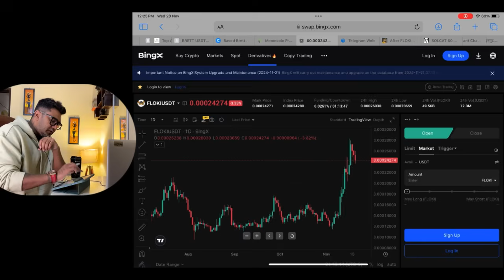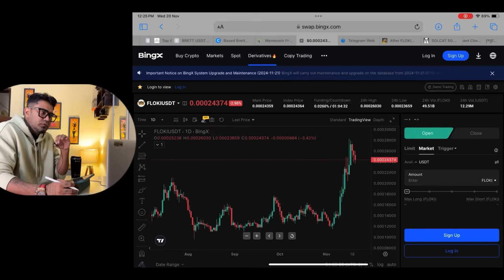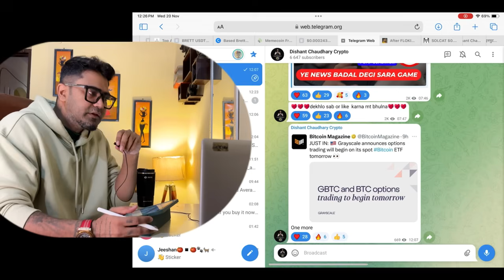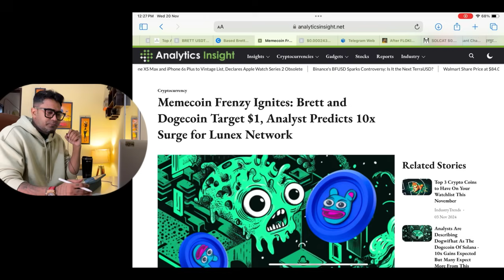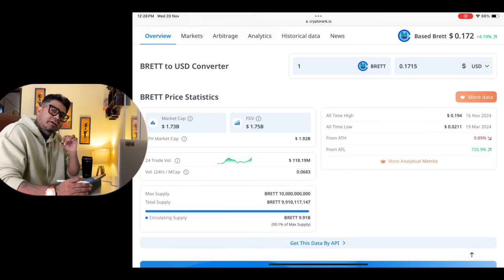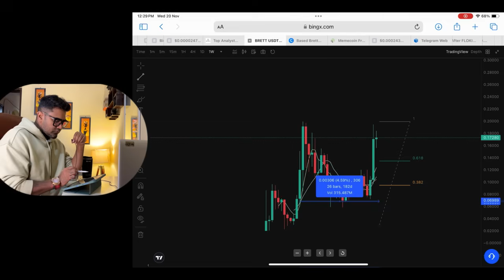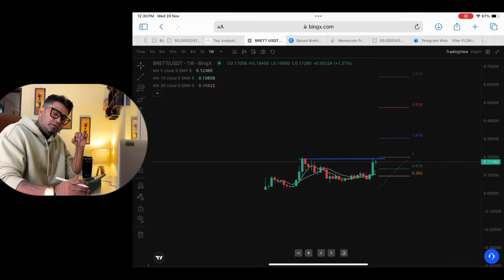🚀Buy this 100X meme coin now Shiba Inu ko peeche chhod dega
and Get ₹500 Bitcoin on your first Deposit of ₹5000+ in your new account.

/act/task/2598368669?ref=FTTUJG